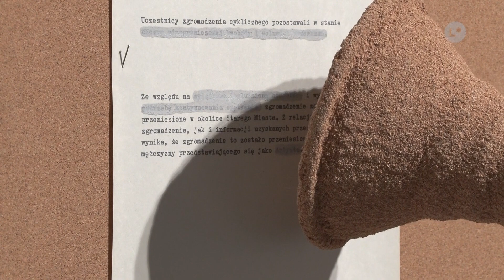OSTROWIEC | „Feedback” i „Zdaerzenie losowe” w BWA | LOKALNA.TV